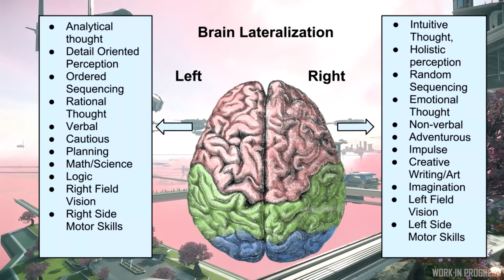Star Citizen: Could Orison Actually Exist?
Orison is so darn gorgeous that it is hard to say anything negative about it.  But sadly, the two things that define Orison: floating in a breathable atmosphere and weightless ship assembly, can't coexist in the same place.

0:00 Introduction
0:12 My Background
1:30 What defines Orison?
2:00 A Gravitational Sweet Spot is not a Lagrange Point
2:50 A Countering Gravitational Pull Doesn't Exist
3:20 Doing Just the Floating City
3:50 Doing Just the Weightless Assembly
4:40 How Close Could You Get to Orison
5:20 Ship Giveaway.